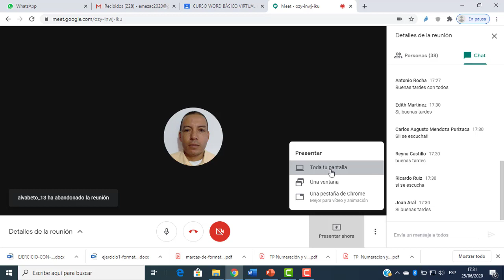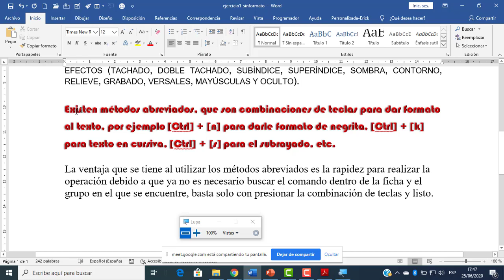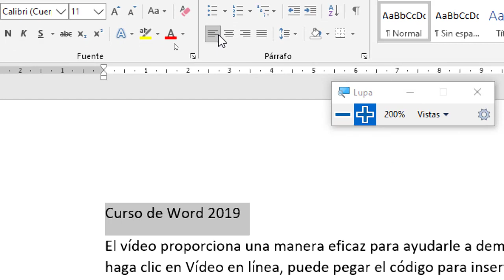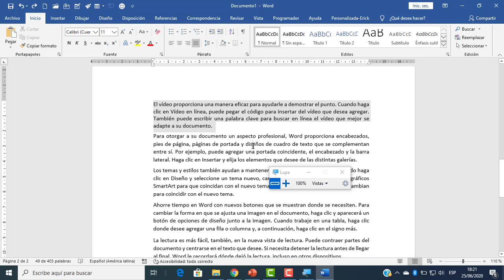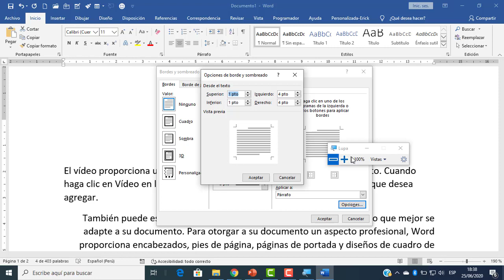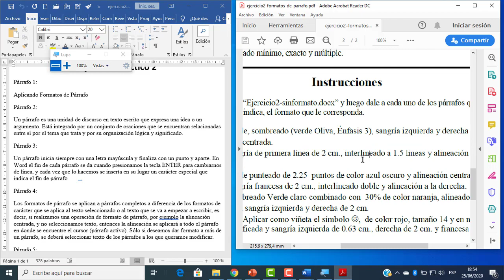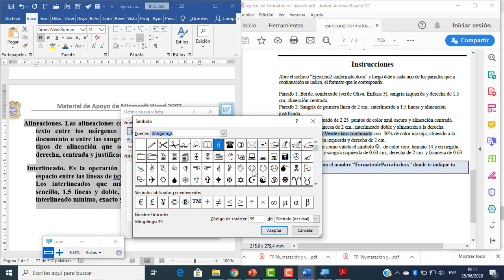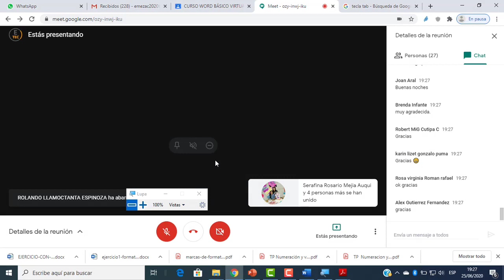CURSO WORD 2019 - SESIÓN 05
En esta sesión aprenderemos a dar formato a los párrafos en Word 2019.